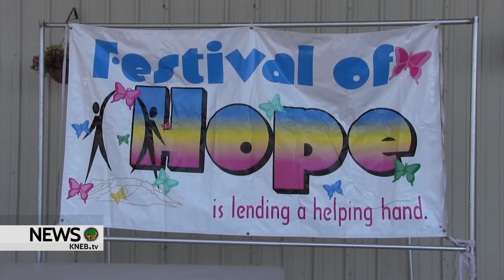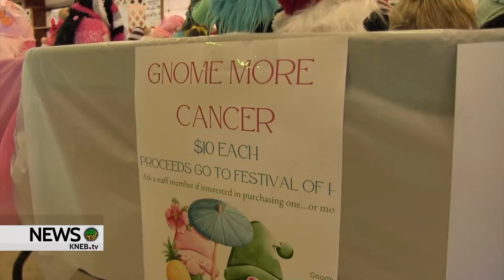VALTS Students Help Raise Funds for Festival of Hope